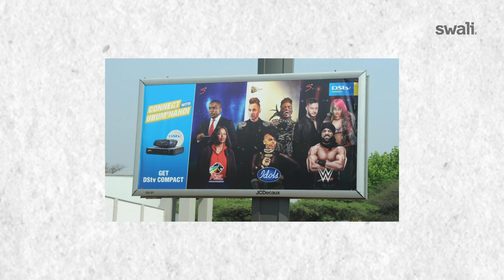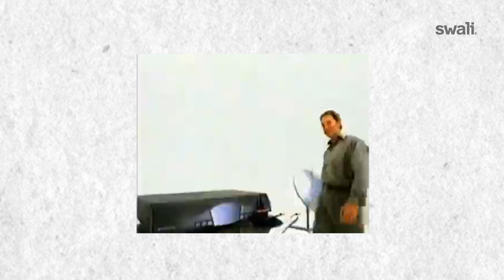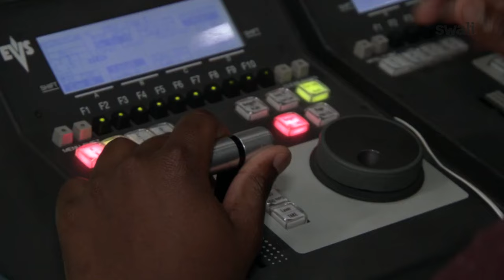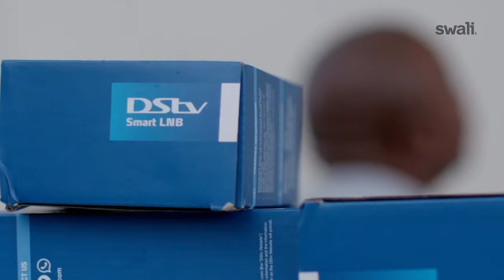What Happened to Africa's Media Giant?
Multichoice is an African media giant that changed how a continent consumes content. But as streaming wars heat up, is this empire on the brink of collapse? In this video, we explore Multichoice's journey from innovation to insolvency.